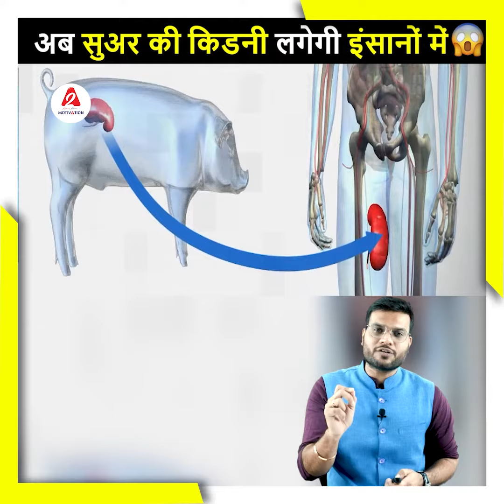अब सुअर की किडनी लगेगी इन्सानो मे